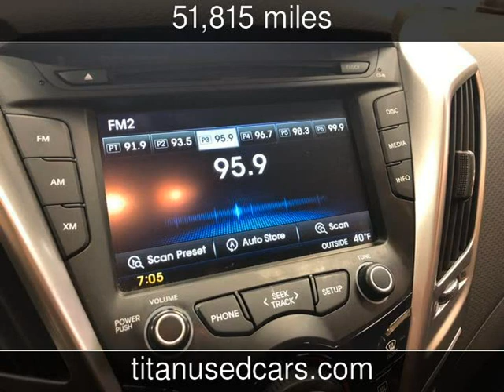2014 Hyundai Veloster Used Cars - Worth,IL - 2019-12-12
See more details about this used car This 2014 Hyundai Veloster with 51,815 miles is for sale at Titan Auto Sales.